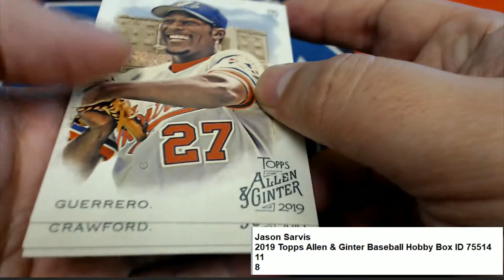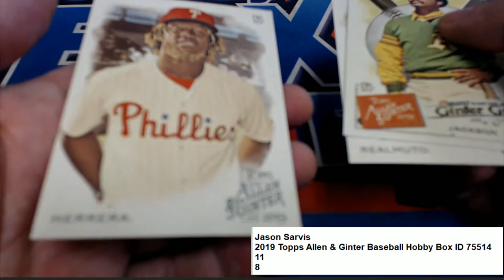Jason S's 2019 Topps Allen & Ginter Baseball Hobby Packs ID 75514